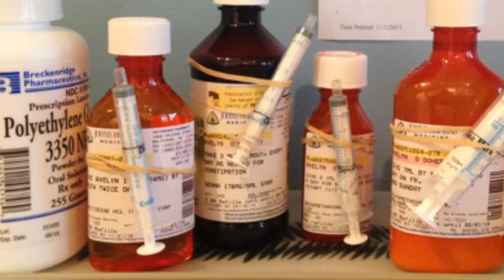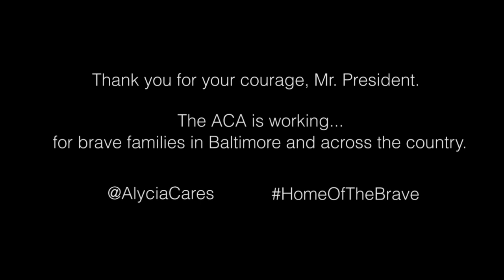Home of the Brave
AlyciaCare is the Affordable Care Act. AlyciaCare is where real voices discuss one of the most important policies of our time. AlyciaCare highlights the purpose, power, and practice of the ACA for American families. AlyciaCare brings personal and policy experience to advance access to high quality health care for all Americans.

About Alycia Steinberg:

Ms. Steinberg is a health policy professional and the parent of a childhood leukemia survivor. She has authored independent ACA policy reports for State leaders. Ms. Steinberg holds a Master's Degree in Public Heath from the top-ranked University of Michigan Department of Health Management and Policy.

Alycia is a speaker and analyst on health policy, specifically the ACA. Ms. Steinberg has been a featured spokeswoman for the Affordable Care Act by the White House, the U.S. Department of Health and Human Services, Speaker Pelosi, and health policy and advocacy organizations.

Alycia is the married mother of two young children.

Shine
(Dillon O'Brian, Dillon O'Doherty)
Dillon O'Brian Songs / BMI / Admin. by Wixen Music Publishing
Performed by Dillon O'Brian
Produced by Bob Thiele & Dillon O'Brian